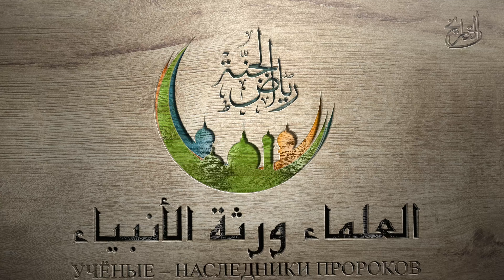ШЕЙХ ХАДЖИМУРАД БУРТУНАЙ 2024 02 24